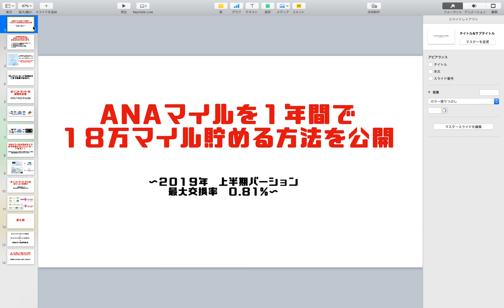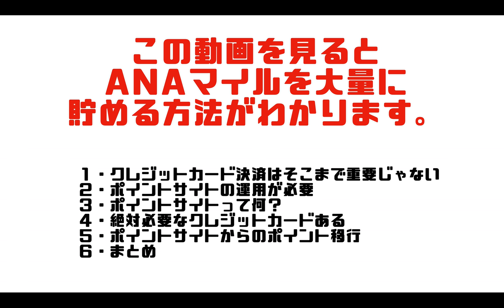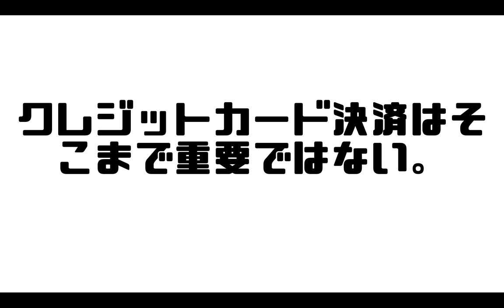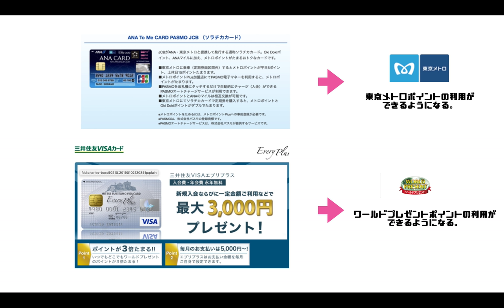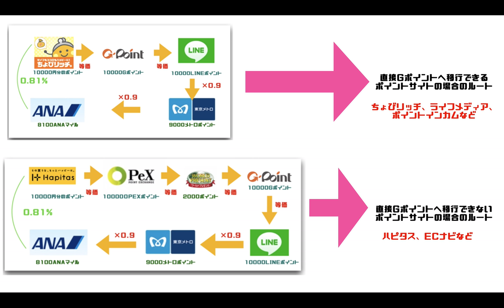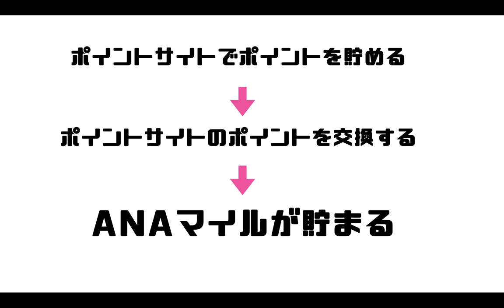年間１８万ANAマイルを貯める方法を公開します♪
１年間にANAマイルを１８万貯める方法を公開します♪

陸マイラーの私が実際に行なっている陸マイラー活動を紹介します。

この動画を見ればあなたも来年の今頃にはANAマイルを使った特典航空券で行く先を探しているはずだと思います。

動画では簡単ではありますがポイントサイトの紹介もしていますが、ANAマイルをがっつり貯めたいという方はブログをご覧ください。

嘘だと思われる方も多いかなと思いますが有名なブロガー、マイル＆飛行機系のユーチューバーの方もやっている手法です。

私も１年間で１８万マイル以上獲得しました。

SFC修行などを検討されている方もぜひANAマイルを貯めて、ANAスカイコインに変えて、実質無料でSFC取得を目指しましょう！！